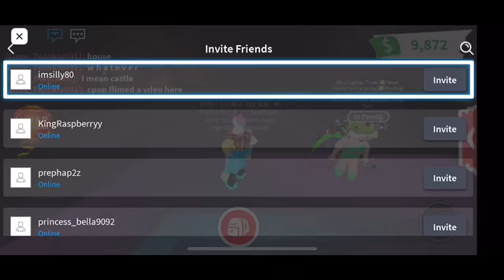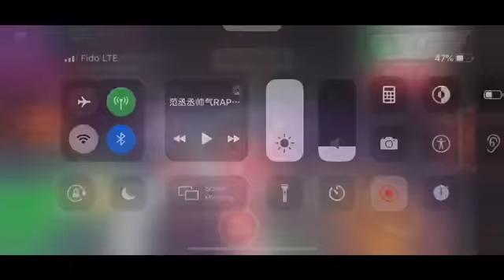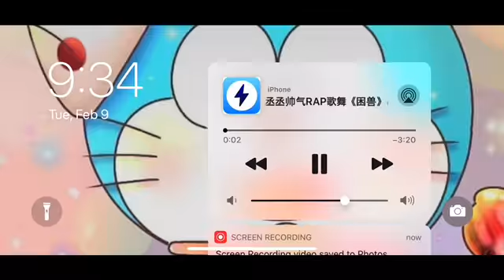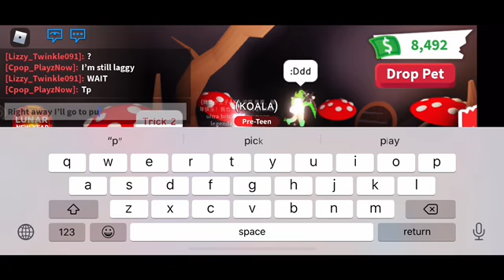Roblox adopt me Making mega neon metal ox